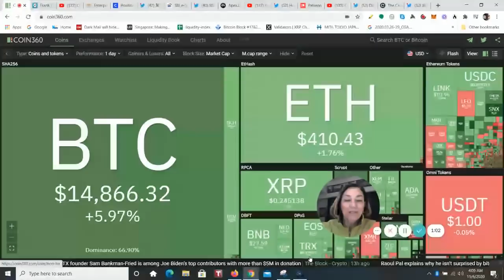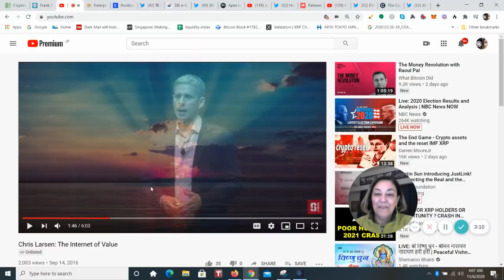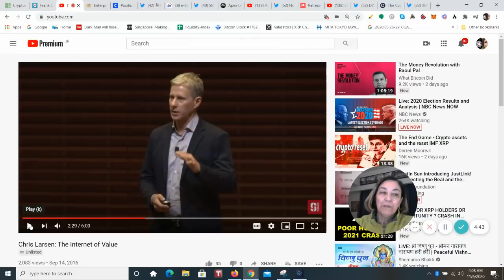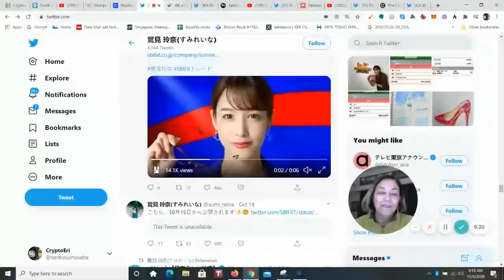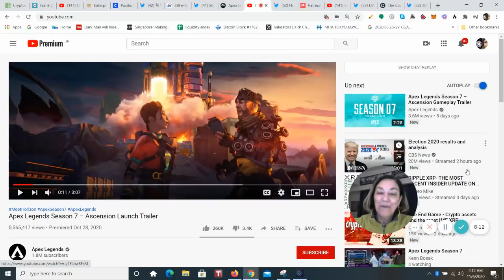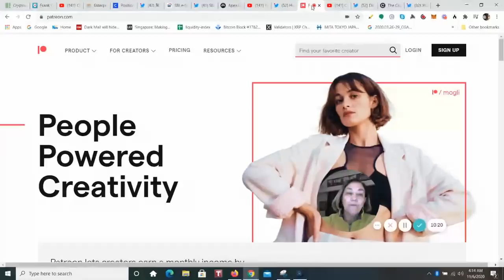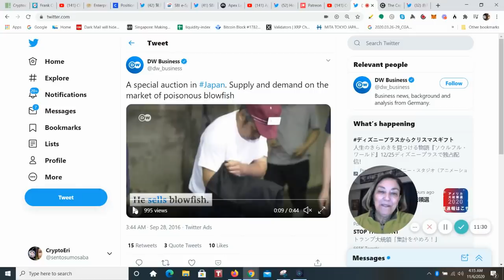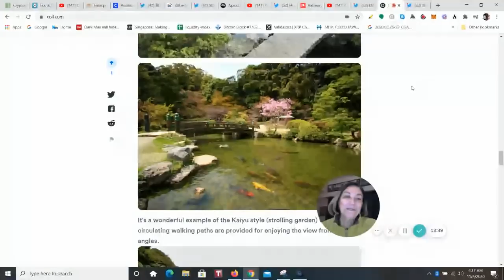Cryptocurrency is soaring, XRP future in a changing world, Ripple could stay in US with SEC change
The Crypto Eri channel is a place to learn about the top performing digital assets, and to educate yourself about the new digital global economy, blockchain, DLT, AI, decentralized finance (loans, yeild mining, lending), mobile payments, digital ID, insurance and other new and rapidly changing technological trends/products that impact our world. The Education keeps you up-to-date in order to prepare for the new financial global reset.

Always at the end of the video, I love to share a slice of Japanese culture, lifestyle and trends both old and  new.